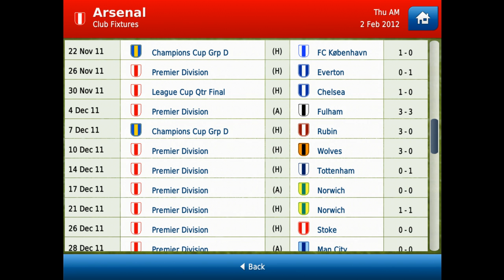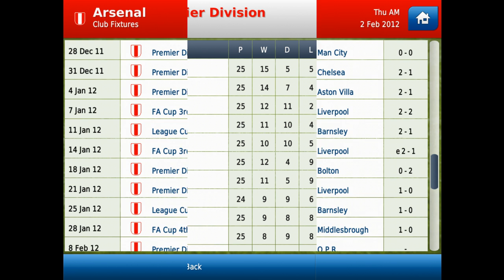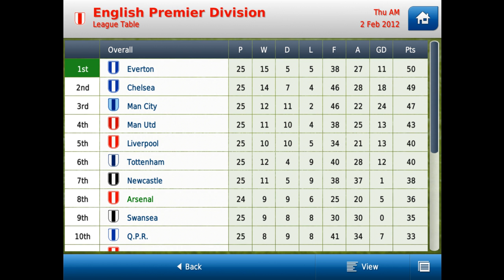AJLxGaming - Title Domination #2